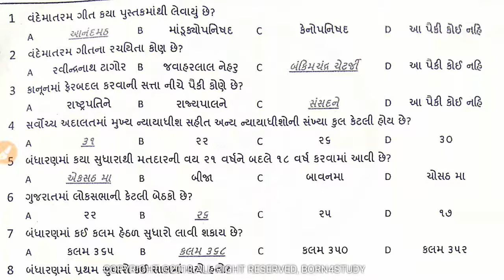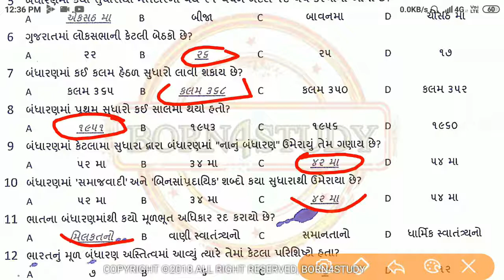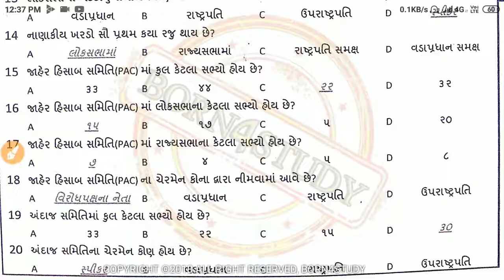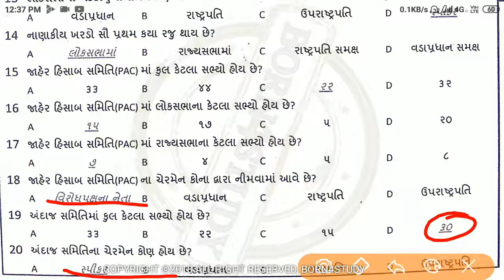બંધારણ ના અગત્યના પ્રશ્નો 6 I CONSTITUTION OF INDIA I BANDHARAN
બંધારણ ના અગત્યના પ્રશ્નો
POLICE CONSTABLE NI EXAM MA REPEAT THAYELA TEMAJ PUCHHAY SAKE TEVA BANDHARN NA PRASHNO NO AA EK AGATYA NO VIDEO.